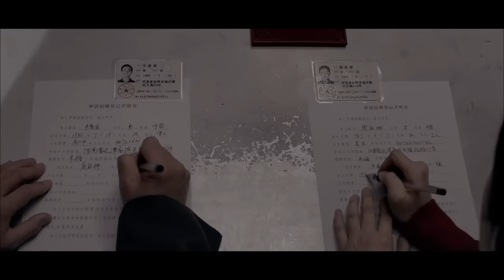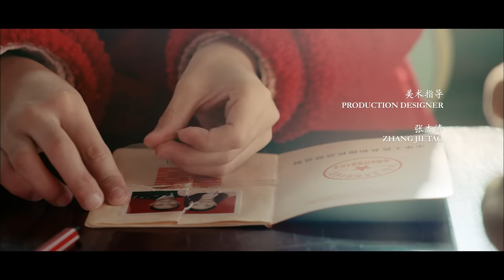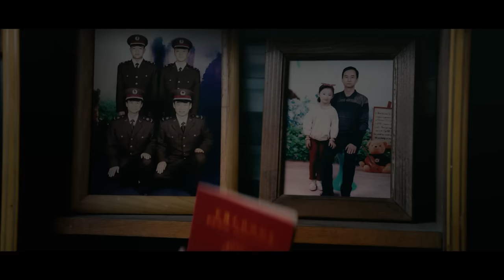《一句顶一万句》/ Someone to Talk to 世上的悲哀 都藏在日常生活的褶皱里 ( 毛孩 / 李倩 / 刘蓓 / 范伟) |new movie 2021|最新电影2021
【内容简介】
牛爱国（毛孩饰演）是县城里的鞋匠，他姐叫牛爱香（刘蓓饰演）。牛爱国要离婚，牛爱香想结婚。牛爱香年轻时谈恋爱受到伤害，直到快40岁才为了找一个能说话的人，和能说会道的厨师宋解放（范伟饰演）结婚，可是婚后却发现俩人也没话说。弟弟牛爱国因为“说得着”和庞丽娜（李倩饰演）结婚，然而经历了10年婚姻后，他们彻底没话说了。牛爱国继而发现老婆出轨婚纱店的蒋老板（喻恩泰饰演），他上演了一系列追踪、捉奸、拖着不离婚的戏码，内心经历了愤怒、冷静到释然的激烈过程。当牛爱国面临崩溃的时候，其他人压根不在意他，甚至是他最亲的战友和姐姐都无法对他的绝望和耻辱感同身受，只是劝他忍了。最后，牛爱国在偶遇的老同学章楚红（孙茜饰演）那里听来一句话：“过日子是过以后，不是过以前。”他仿佛一下子看到了生活的出路。